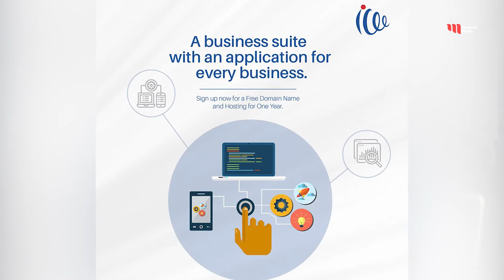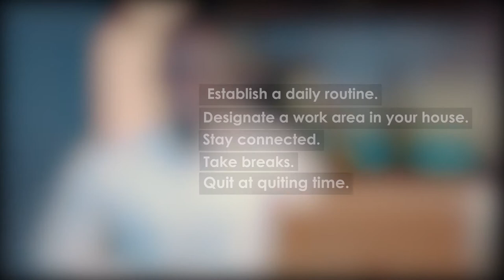Work from Home with Emma k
As a precaution to stay safe, many have adapted working from home leaving the question of “are you doing it right?” with these tips, make your working from home effective and efficient.
Video Credits:
Directed by: Ouma Cosmas
Camera and editing: Ojambo Enock, Ouma Cosmas & Onyango Arnold
Produced by: Mapenzi Media
Light and sound: Kasozi Charles